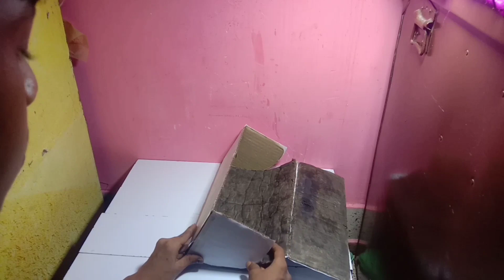How To Make Powerful AC || air conditioner||गर्मी में बनाओ AC || with cardboard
Hello friends aaj is video Me Hum ek AC air conditioner banaenge. Yeh bohot simple ac hai.Bohot kam karchhe Or easy ban jati hai. Is ac ko aap room, kichen, office etc place me use kar sakte ho. Yah Mini AC air conditioner portable Hai. ise aap apne sath carry kar sakte ho. use component
1.- cardboard sheet AC body banane ke liye
2.-motar
3.-cpu heatsink
4.- plastic pipe
5.-to switch